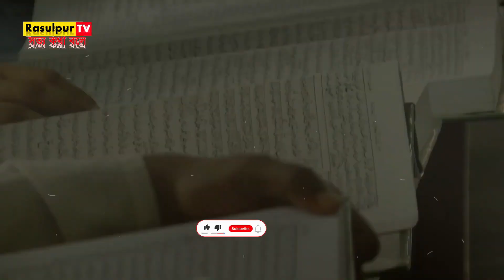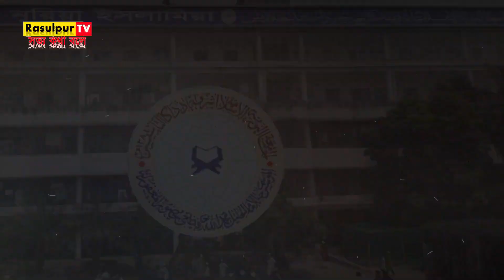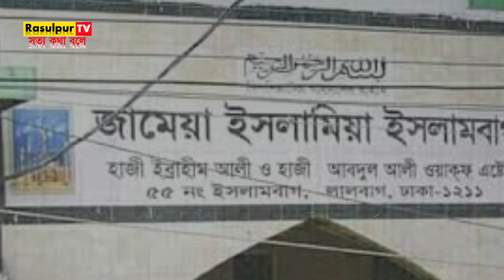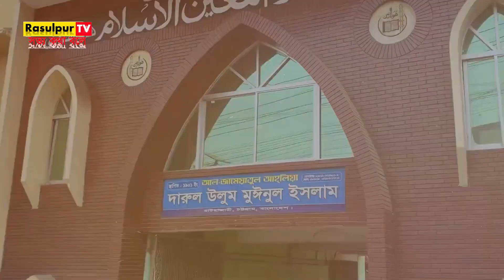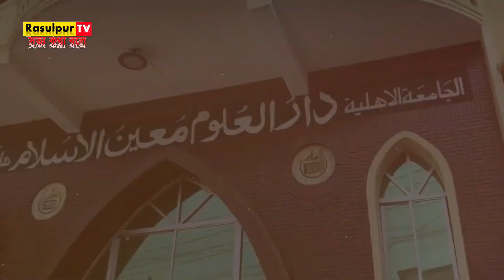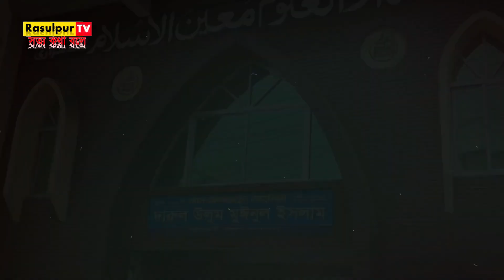বাংলাদেশের সবচেয়ে সেরা ৫টি কওমি মাদ্রাসা | Top 5 Famous Qawmi madrasa in Bangladesh | Rasulpur tv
top 5 famous madrasa in bangladesh
5 famous madrasa in bangladesh
top 5 best madrasa in bangladesh
famous madrasa in bangladesh
বাংলাদেশের সবচেয়ে বড় মাদ্রাসা কোনটি
বাংলাদেশের কওমি মাদ্রাসা
বাংলাদেশের সবচেয়ে বড় কয়েকটি মাদ্রাসা
বাংলাদেশের সেরা মাদ্রাসা
বাংলাদেশের বড় মাদ্রাসা গুলো
বাংলাদেশের সেরা 10 টি কওমি মাদ্রাসা
top 10 alim madrasa in bangladesh
best alim madrasa in bangladesh
বাংলাদেশের বড় বড় ক্বওমী মাদ্রাসা
top 10 qawmi madrasa in bangladesh

👉2st CHANNEL :-   @Rasulpur Media